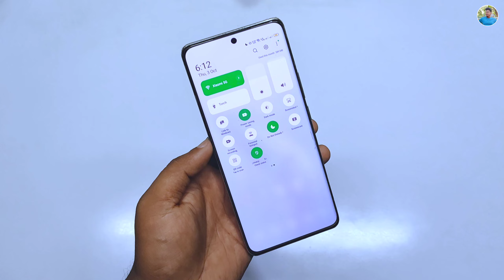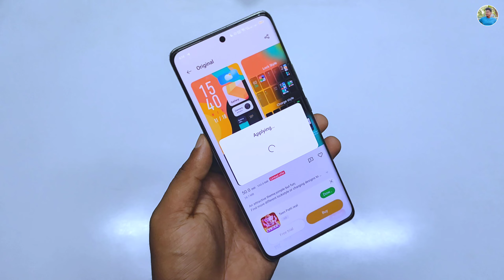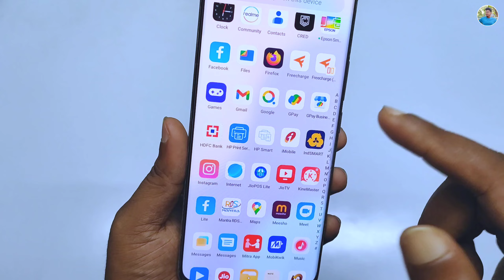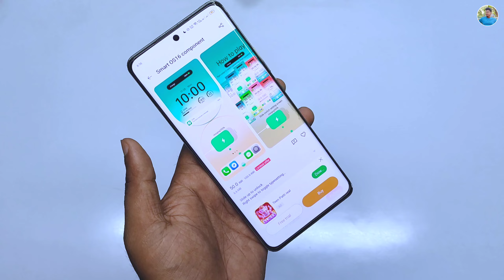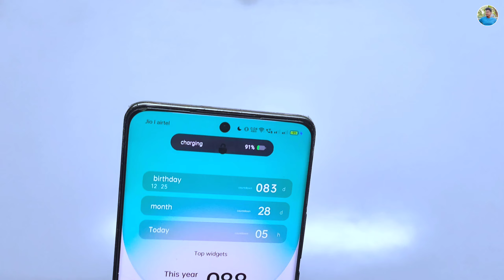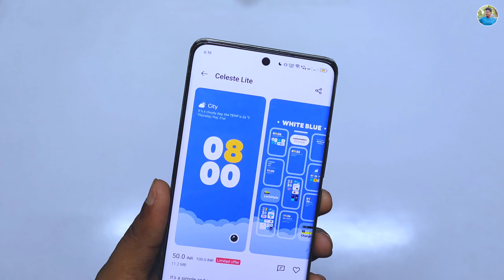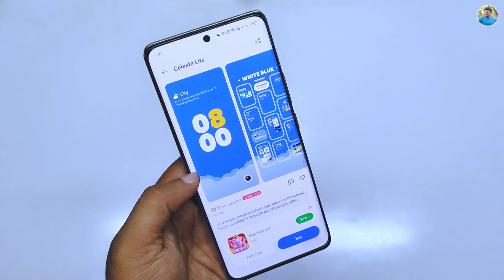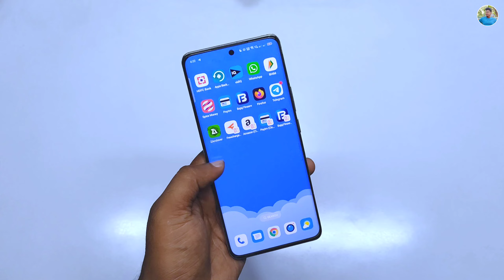How To Customize Realme Phone Like a PRO in 2024 | Best Themes For Realme Oppo 2024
How To Customize Android Like a PRO in 2024 | Best Themes For Android | Dope Android HomeScreen Setups | Best Nova Launcher Themes | Best Android Setup 2024

∆ About me :-

® Country :-  India

Realme Themes Store
best themes
best themes for realme
theme with new features
apply apple themes on realme
apply apple themes on oppo
best themes on realme theme store
best universal themes on realme theme store
best free themes for realme
best simple themes for realme
realme themes
best themes
realme best themes
top free themes on realme theme store
themes with settings interface changed
themes with notification pannel customization
realme themes new feature
awesome themes for realme
how to customize themes on realme
realme new features
android 15 themes
new realme theme
best theme for realme
best theme for android
realme best theme
realme themes
realme theme
best theme
theme
best realme themes
best theme realme
realme theme store paid themes free
oppo themes
best themes for oppo
colour os best themes
realme ui best themes
theme setting
theme store
best fonts in realme theme store
best free theme for realme
best theme in realme theme store
best themes for android
best wallpaper for android
call theme change realme
charging animation theme
font style app
how to change charging animation in realme ui
how to change notification panel in realme
themes for android
android customization 2024
customize android phone
android themes
android theme customization
best android themes 2024
android customization 2024
android customization
best android themes
best theme app for android 2024
android theme
best launcher for android 2024
best icon packs for android
phone customization
best android customization
how to customize your phone